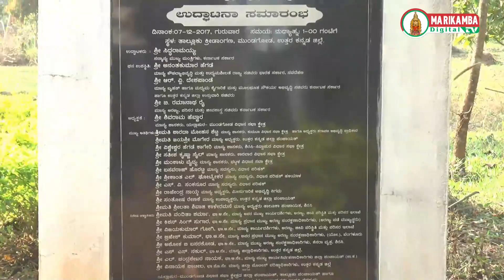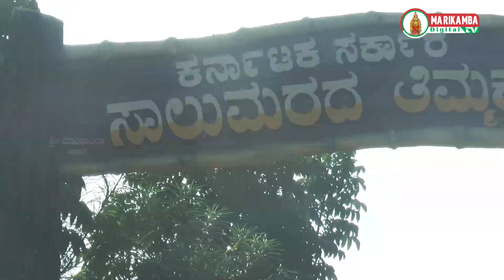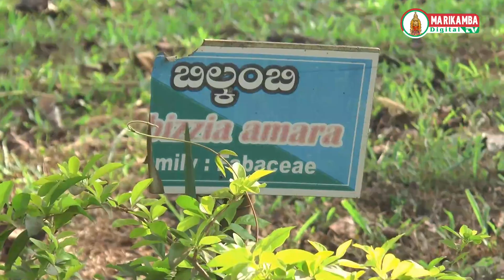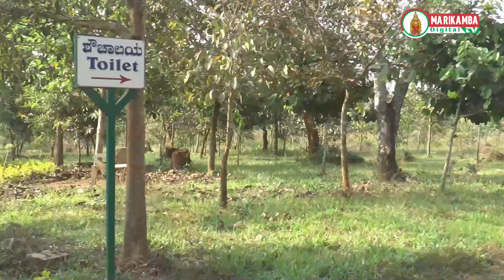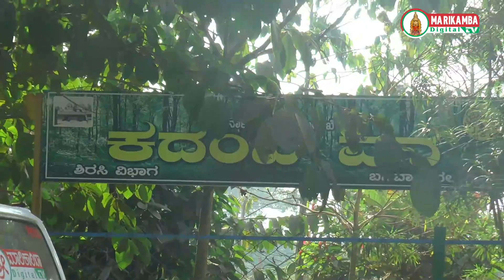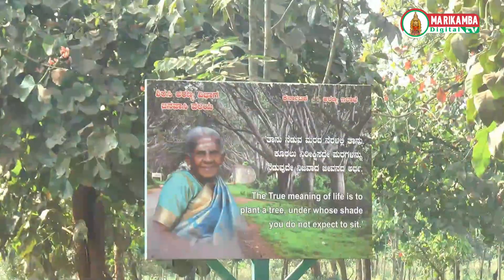‘ನಿಸರ್ಗದ ಮಡಿಲು’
ಉತ್ತರ ಕನ್ನಡ ಜಿಲ್ಲೆಯ ಪ್ರಸಿದ್ಧ ತಾಣಗಳು
ಸಾಲು ಮರದ ತಿಮ್ಮಕ್ಕ ಉದ್ಯಾನವನ